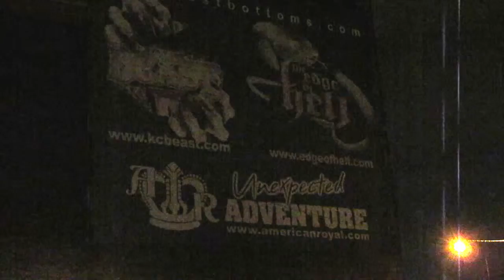Campus Update featuring Kailey Hermstein